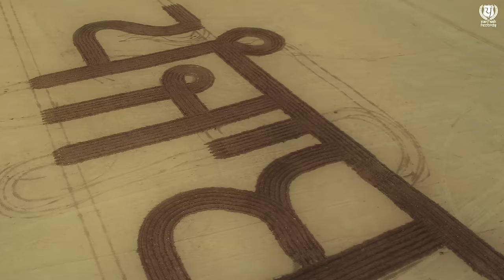SAROOR (Panjab Intro) Arjan Dhillon | Album Coming Soon | New Punjabi Song 2023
SAROOR  (Panjab Intro) Arjan Dhillon | Album Coming Soon | Latest Punjabi Songs 2023 | New Punjabi Song 2023

👉Song Lyrics ✍

ਚੱਲਦੇ ਆ ਚੱਲ ਜਾਣਾ ਈ ਆ,
ਸਾਹਾਂ ਤੋਂ ਧੋਖਾ ਖਾਣਾ ਈ ਆ,
ਜ਼ੁਰਤ ਰੱਖੀ ਹਾੜਾ ਨੀ ਕੀਤਾ,
ਅਸੀਂ ਕੋਈ ਕੰਮ ਮਾੜਾ ਨੀ ਕੀਤਾ,
ਨਰਕਾਂ ਵਿੱਚ ਸਾਡੀ ਥਾਂ ਨੀ ਹੋਣੀ,
ਤੇਰੇ ਕੋਲ ਜਵਾਬ ਨੀ ਹੋਣਾ,
ਛੱਡ ਪਰੇ ਸਾਡਾ ਜੀਅ ਨੀ ਲੱਗਣਾ
ਸੁਰਗਾਂ ਵਿੱਚ ਪੰਜਾਬ ਨੀ ਹੋਣਾ।

ਅੱਸੂ, ਫੱਗਣ, ਚੇਤ ਨੀ ਹੋਣੇ,
ਮੋਟਰਾਂ, ਵੱਟਾਂ, ਖੇਤ ਨੀ ਹੋਣੇ।
ਛਿੰਝਾਂ, ਮੇਲੇ, ਅਖਾੜੇ ਕਿੱਥੇ?
ਬੱਕਰੇ, ਬੜ੍ਹਕ, ਲਲਕਾਰੇ ਕਿੱਥੇ?
ਮੱਕੀਆਂ, ਸਰੋਂਆਂ, ਕਪਾਹਾਂ, ਚਰੀਆਂ,
ਆਏ ਟੇਢੀਆਂ ਪੱਗਾਂ ਮੁੱਛਾਂ ਖੜੀਆਂ।
ਹਾਏ ਬਾਉਲੀਆਂ, ਮੱਖਣੀਆਂ ਨਾਲੇ ਪਿੰਨੀਆਂ,
ਸੁਰਮਾਂ ਪਾ ਕੇ ਅੱਖਾਂ ਸਿੰਨੀਆਂ।
ਜਿੰਦਰੇ,ਹਲ, ਸੁਹਾਗੇ, ਕਹੀਆਂ,
ਉਹ ਘਲਾਹੜੀ ਨਾਲ ਕਮਾਦ ਨੀ ਹੋਣਾ।

ਸੰਗਤ, ਪੰਗਤ, ਲੰਗਰ, ਦੇਗਾਂ
ਮੀਰੀ-ਪੀਰੀ,ਤਵੀਆਂ,ਤੇਗ਼ਾਂ।
ਫ਼ੌਜ ਲਾਡਲੀ, ਲੱਗੇ ਵਿਸਾਖੀ
ਹੋਰ ਕਿਤੇ ਜੇ ਹੋਵੇ ਆਖੀਂ।
ਕੰਘੇ ਕੇਸਾਂ ਦੇ ਵਿੱਚ ਗੁੰਦੇ,
ਜਿੱਥੇ ਚੌਂਕੀਆਂ, ਝੰਡੇ-ਬੁੰਗੇ।
ਜੰਗਨਾਮੇ ਕਦੇ ਜ਼ਫ਼ਰਨਾਮੇ ਨੇ,
ਓ ਕਿਤੇ ਉਦਾਸੀਆਂ ਸਫ਼ਰਨਾਮੇ ਨੇ।
ਮੋਹ, ਸਾਂਝ ਤੇ ਭਾਈਚਾਰੇ
ਓਥੇ ਕੋਈ ਲਿਹਾਜ਼ ਨੀ ਹੋਣਾ

ਹਾਸ਼ਮ,ਪੀਲੂ, ਵਾਰਿਸ, ਬੁੱਲੇ
ਸ਼ਾਹ ਮੁਹਮੰਦ, ਸ਼ਿਵ ਅਣਮੁੱਲੇ ।
ਰਾਗੀ-ਕਵੀਸ਼ਰ, ਸੱਦ ਤੇ ਵਾਰਾਂ
ਢੱਡ-ਸਾਰੰਗੀ, ਤੂੰਬੀ ਦੀਆਂ ਤਾਰਾਂ।
ਸਿੱਠਣੀਆਂ,ਬੋਲੀਆਂ,ਮਾਹੀਏ,ਟੱਪੇ
ਓ ਸਭ ਨੂੰ ਮਾਲਕ ਰਾਜ਼ੀ ਰੱਖੇ।
ਸੁੱਚੇ, ਦੁੱਲ੍ਹੇ, ਜਿਉਣੇ ਤੇ ਜੱਗੇ
ਹੋਣੀ ਨੂੰ ਲਾ ਲੈਂਦੇ ਅੱਗੇ।
ਮਾਣ ਹੈ “ਅਰਜਣਾ” ਅਸੀਂ ਪੰਜਾਬੀ,
ਇਹਤੋਂ ਵੱਡਾ ਖ਼ਿਤਾਬ ਨੀ ਹੋਣਾ।

☞ Title -  Panjab Intro
☞ Singer/Lyrics/Composer - Arjan Dhillon
☞ Online Promotions - Coin Digital
☞ Digital Partner - Coin Digital
☞ Label - Panj-aab Records
☞ A Film by I can Films